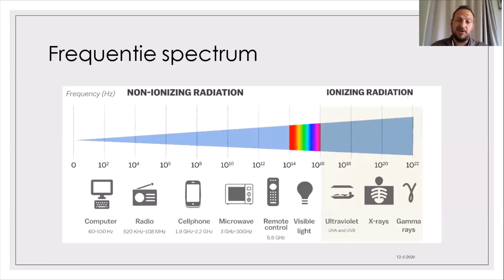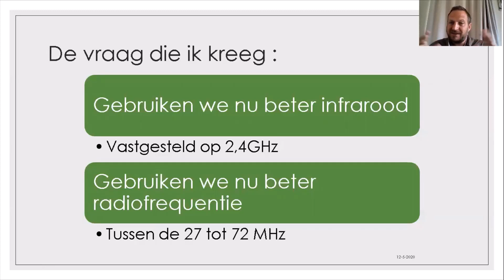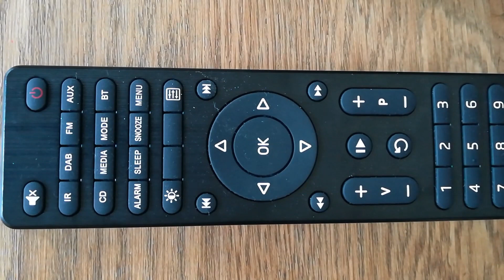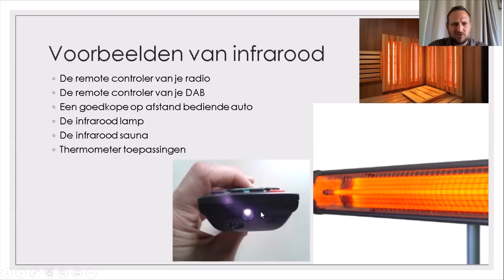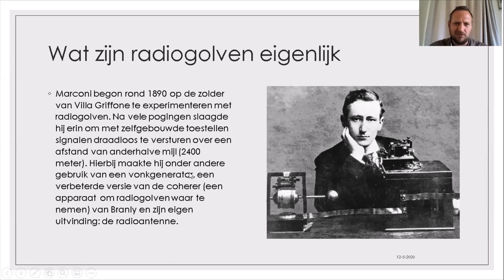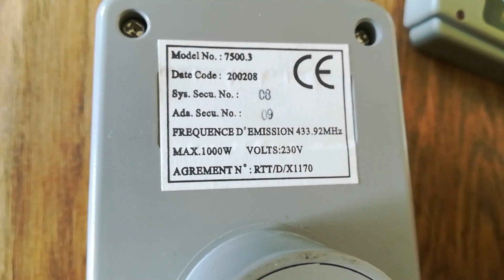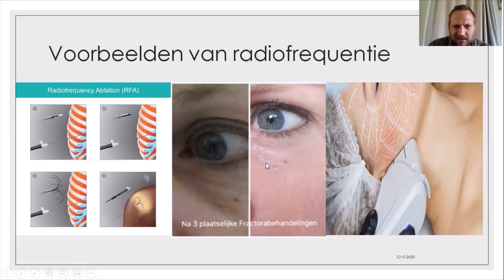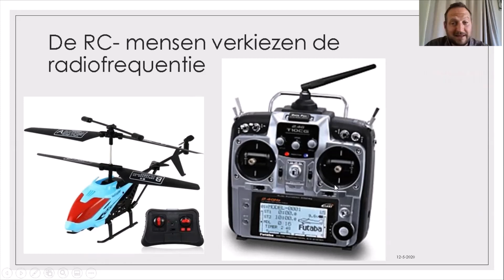Infrarood of radiofrequentie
Welke toepassing is de beste? Infrarood of radiofrequentie.
Misschien zijn ze beide goed maar heeft ieder zijn specifieke toepassing?